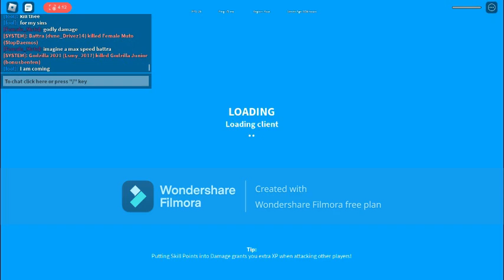Cicada gaming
I fool around with cicada in roblox